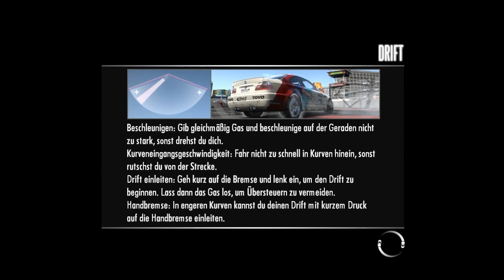Lets Play Need for Speed Shift Part 23 (HD/German) - Bayrische Autobaukunst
Infos:
Spiel: Need for Speed Shift
Entwickler: Slightly Mad Studios
Publisher: EA
Genre: Rennspiel
USK: Ab 6
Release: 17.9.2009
Erhältlich für: PC, Xbox360 und PS3